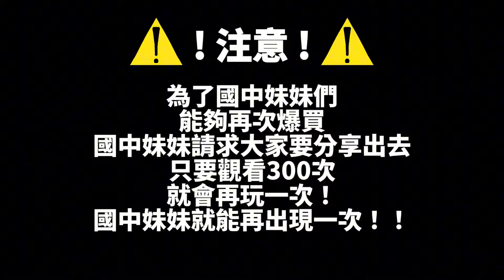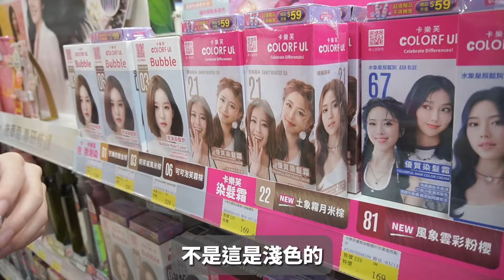【特別企劃】國中妹妹在寶雅買$1000！寶雅推薦好物😍國中女生會在寶雅買些什麼？！ ｜JimChang的生活頻道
只要300觀看，就會邀請國中妹妹們再來拍影片！！

國中妹妹改ID了💩
黑色口罩：@4xxn.z
白色口罩：目前還沒改！！

更新於2024/02/24 下午03:17

👇👇章節👇👇
0:00 片頭
0:13 小提醒
6:11 結帳+總價
6:38 開箱時間
8:06 片尾
8:21 幕後花絮
—免責聲明：
※免責聲明：本片內所有音樂、字體、音效、圖片、動畫，版權均屬該作者所有，如有侵權請告知下架！※
※本片部分插曲來自YouTube 音樂庫
—特別感謝：
影片部分插圖草稿由  @沾醬洋芋片  提供